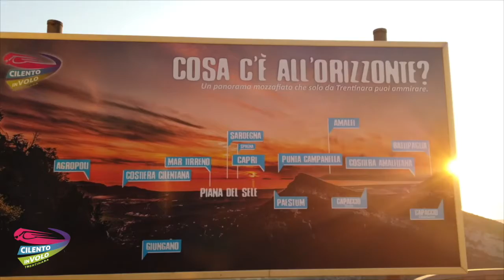127 daniela 22 08 2020